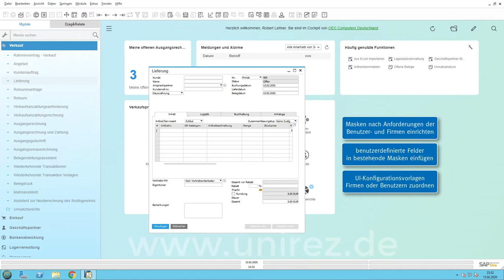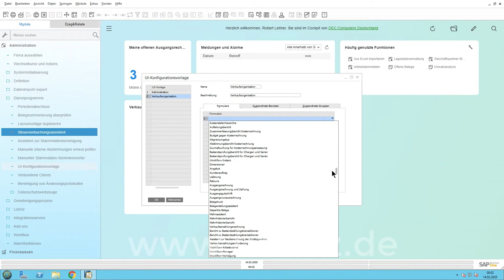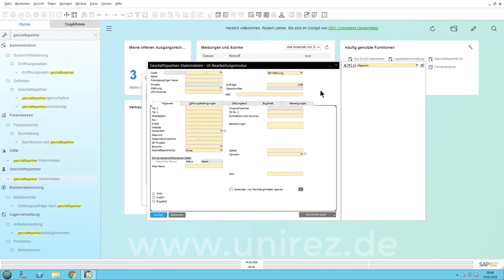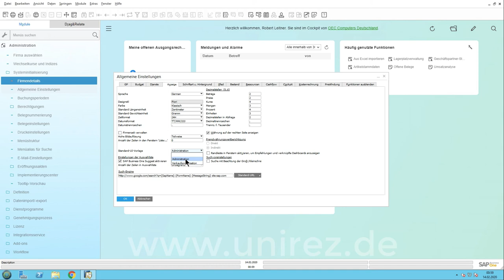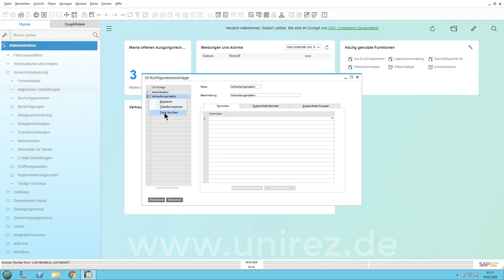SAP Business One UI-Konfiguration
Unirez zeigt Ihnen in diesem Tutorial, wie die UI-Konfiguration in SAP Business One angewendet werden kann.